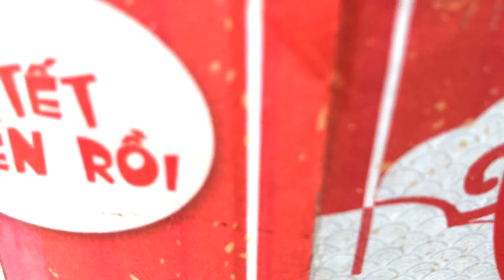[VPOP IN PUBLIC- TẾT TRAO YÊU THƯƠNG] NHƯ HOA MÙA XUÂN by BUV Dance Club l Vietnam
Tet Holiday aka Vietnam biggest traditional holiday is coming! This is actually the first year BUV Dance Club run a project for Tet! Hope you guys like it wherever you are from!

[CREDIT]
DANCERS: Tod, Aki, Duong Duong, Coanh, HChi, Trangg, Stephanie, Ngoc Trang, Hwi, Loc, Myy, Toto, Gin, Hanh Phon, Quang Anh, Hoang Phuong, Qa Be, Hien, Lyl, Thuy Linh,  Hai Nhu, Florahahai, Ngoc Yip, Quang Huy, Thanh
DIRECTORS: Tod, Aki, Hwi, Myy
CHOREOGRAPHERS: Hwi, Stephanie, Ngoc Trang, Loc
CAMERA OPERATORS: Cuong Tran
VIDEO EDITOR: Cuong Tran, Lyl
PHOTOGRAPHER: Sang, Duong Duong, Long
MEDIA TEAM: Lyl, Myy, Tod, Aki, Quang Huy, Qa Be, Coanh
STYLISTS: Myy, Tod, Stephanie
SPECIAL THANKS TO: Sang, Minh Khoi, Phanh, Duyen Ngan, Vanh and Long from BUV Photography Club
FILMING LOCATION: Pedestrian Street, Hanoi